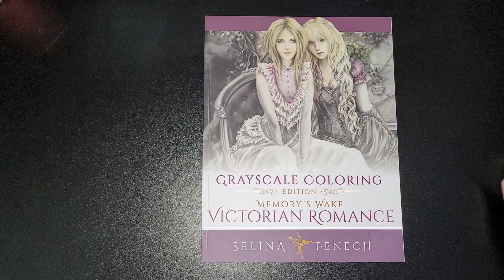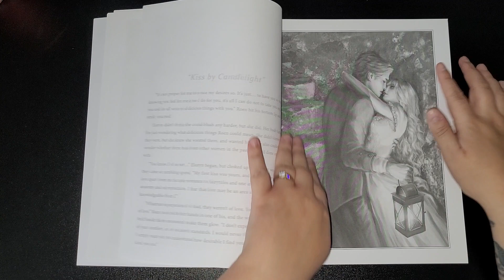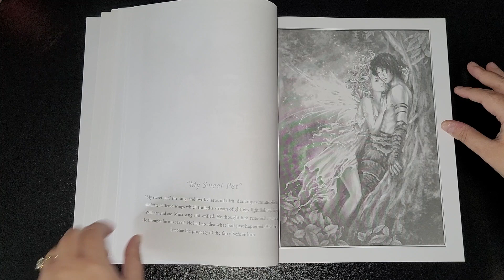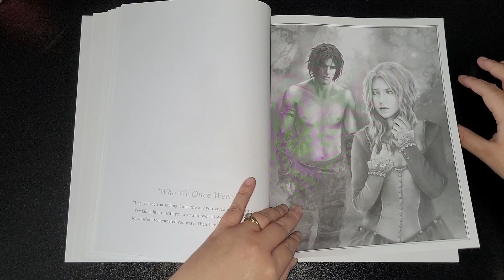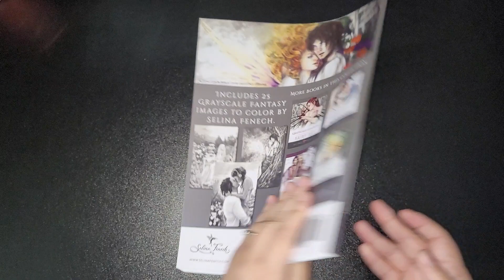Memory's Wake Victorian Romance Grayscale Edition Vol 5 By Selina Fenech FLIPTHROUGH (BY REQUEST)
Explore a new way to color with Selina's GRAYSCALE Coloring Editions.

Journey into the magical world of Avall with this coloring book based on the illustrations from Selina's young adult fantasy trilogy, Memory's Wake.
Whether you're a fan of the stories, or simply looking for beautiful, romantic, and magical scenes to color, there is something for you in this book. From romantic Victorian couples to swashbuckling adventurers, stunning gowns and palace settings, to fairies and fauns, and even a dragon.

Let the original painting's tones and shading guide you to creating your own masterpieces that appear like magic!

Selina Fenech's coloring titles have 1500+ 5-star Amazon Reviews and sold over 100,000 copies. A favorite among the adult coloring community, discover the elegant design, inspiring scenes, and sense of magic that makes Selina Fenech's books so popular.
Be calm, be content, and awaken your inner magic. Coloring has become famous for its calming power and benefits for mental and emotional health, in adults and children. Relieve anxiety while you release your inner artist, and amaze yourself with the masterpieces you can create adding color to these magical designs.
25 unique artworks x 2 copies of every artwork. This book includes an extra copy of each of the 25 images, for a total of 50 pages to color in, so you can try different colors or mediums, share with a friend, or have a back-up in case of an oops, so you can have a stress-free experience. Page size is a large 8.5 x 11 inches, 'Letter' size, approx. 22 x 28 cm. Images on one side only, framed within the page, not full bleed.
Explore the complete 'Fantasy Coloring by Selina' collection to find your next artistic adventure. You'll find a whole world of magic with 20+ coloring books in fantasy themes from mermaids to fairies, dragons to unicorns, goddesses to gothic witches, and the totally cute Faedorables books. Selina Fenech has been a world renown fantasy artist for over fifteen years, and has carefully illustrated these coloring designs herself based on her original fantasy paintings.
Memory's Wake Victorian Romance Grayscale Coloring Edition features the same set of artworks as Selina's more traditional Victorian Romance - Memory's Wake Coloring Book, for those who prefer outline style coloring books.

You’ll love spending hours of peace and calm bringing these artworks to life with color. Leave your worries behind, grab your favorite pencils and markers, and escape into a world of magic, relaxation, and the joy of creativity.